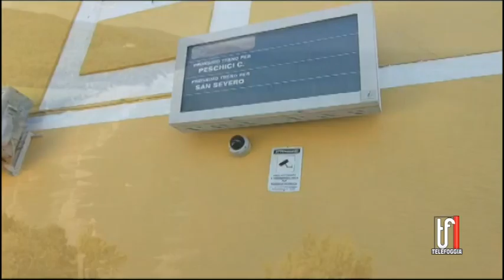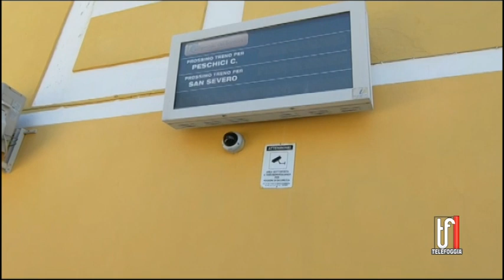FERROVIA CALENELLA, NO DI CONFINDUSTRIA ALLA CHIUSURA